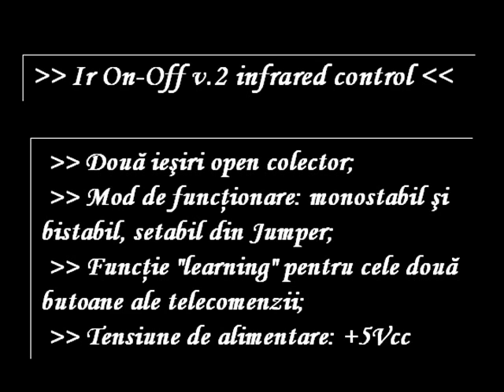IR ON/OFF switch with PIC12F629 v.2.0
Turn ON or OFF electrical devices using remote control is not a new idea and you can find so many different devices doing that very well. For realization of this type of device, you must make a receiver, a transmitter and understand their way of communication.
klik za povečanje slike

Here you will have a chance to make that device, but you will need to make only the receiver, because your transmitter will be the remote controller of your tv, or video ...This is one simple example of this kind of device, and I will call it IrOn-Off or Ir-switch.

Choose one key on your remote controller (from tv, video or similar), memorized it following a simple procedure and with that key you will able to turn ON or OFF any electrical device you wish. So, with every short press of that key, you change the state of relay in receiver (Ir-switch).

Memorizing remote controller key is simple and you can do it following this procedure: press key on Ir-switch and led-diode will turn ON. Now you can release key on Ir-switch, and press key on your remote controller. If you do that, led-diode will blink, and your memorizing process is finished.
Instructions

To make this device will be no problem even for beginners in electronic, because it is a simple device and uses only a few components. On schematic you can see that you need microcontroller PIC12F629, ir-receiver TSOP1738 (it can be any type of receiver TSOP or SFH) and for relay you can use any type of relay with 12V coil.

Program code for this device is used from IrLightDimmer and it's only a subroutine, which is used for memorize and recognize ir-protocol.

IrOn-Off v.2 infrared control

    This is another simple example how to control electric devices with remote controler from tv, dvd,... On left pictures you can see device with two relays, which you can turn on or off two different electrical devices.
    IrOn-Off v.2 infrared control works like above described device, but with two outputs. Device works with two mode, who are selected with jumper "Mode". One way is: with every short press of remote controler key, you change the state of relay in receiver (IrOn-Off v.2). Another way is: relay is turn on only if you press and hold remote controler key. When you release key on remote controler, relay will be off.
    Memorizing remote controller keys is simple and you can do it following this procedure: press key on Ir-switch "Store" and led-diode will turn ON. Now you can release key "Store", and press two keys one by one on your remote controller. If you do that, led-diode will blink, and your memorizing process is finished.